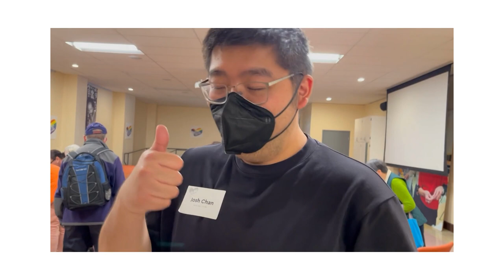Closing the digital divide with the Community Tech Network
Asian student Su Cui Li shares her enjoyment (in Cantonese) about taking an Internet class from the Community Tech Network (CTN) hosted by GLIDE in the San Francisco Tenderloin neighborhood.  CTN coordinator Josh Chan interprets.

CTN currently provides two separate services to GLIDE.

Home Connect, funded by the Department of Disability & Aging Services (DAS), provides tablets, internet & ACP application connectivity assistance, remote device training and tech support to older adults and persons with disabilities aged 60+ in English, Spanish, Cantonese, Mandarin, Russian, and Tagalog languages.

Digital Equity, funded by the Mayor's Office of Housing & Community Development (MOHCD), provides laptop devices, device training, internet & ACP application connectivity assistance, and device tech support to those aged 18+ to Cantonese, English, and Spanish-speaking language groups.

Learn more about all of GLIDE's offerings by visiting our